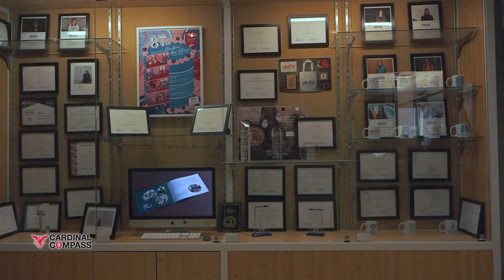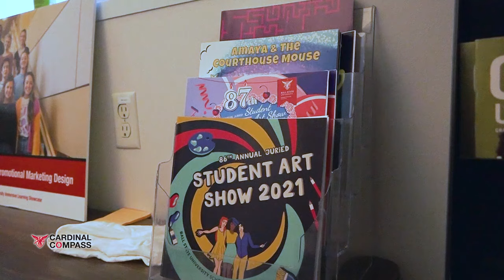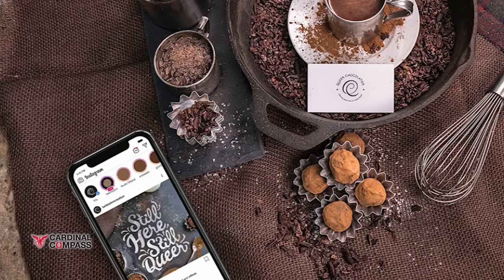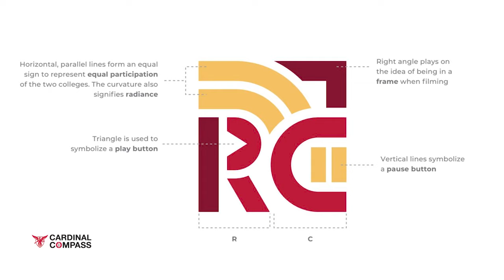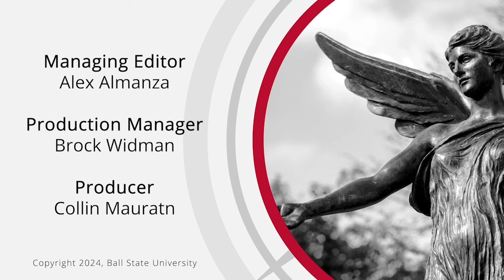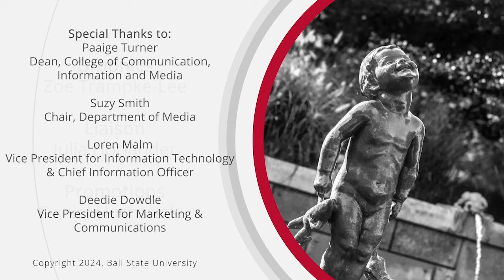Cardinal Compass "Designing for Success"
Studio 165+ is a team of student designers who enhance their skills by serving the community. Join President Geoffrey Mearns for a conversation with Associate Professor Shantanu Suman, instructor of Studio 165+, and Heather Williams, program manager for Building Better Neighborhoods, as they discuss how students are helping design a prosperous future for area organizations.